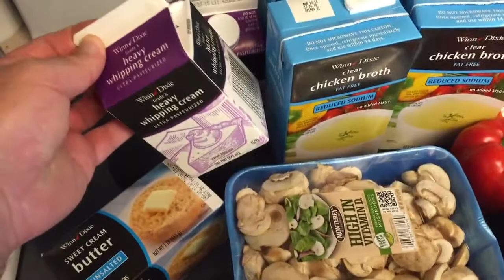Creamy Chicken Mushroom Low Carb Soup - CO Guy Stuff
CO IS MORE THAN JUST YT! Check the site daily or you miss out on LOTS of other stuff including free cigar contests regularly

Samsung 850 EVO 256GB M.2 SSD

mSATA to M.2 adapter

EVGA 650 Platinum Power Supply

Cougar 120mm black silent cooling fan

Cougar 140mm orange cooling fan (x2)

Intel 6700k Unlocked Skylake Processor

Western Digital Black 5TB High Performance drive (x2)

EVGA Z170 Classified K Motherboard

G.SKILL 32GB (2 x 16GB) Ripjaws V Series DDR4 PC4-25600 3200MHz Model F4-3200C16D-32GVK

SAMSUNG 950 PRO M.2 512GB

ASUS GeForce GTX 1070 8GB ROG STRIX OC Edition

Corsair Hydro Series H110i GTX

Cooler Master MegaFlow 200 200mm Red LED Silent Fan

APC 750VA 10-outlet Uninterruptible Power Supply (UPS)

Sewell 78 LED USB Powered Bias Lighting

J Channel Cable Raceway - Black - 48" Length

Corsair Strafe RGB Cherry MX Silent

Lycom DT-120 M.2 PCIe to PCIe